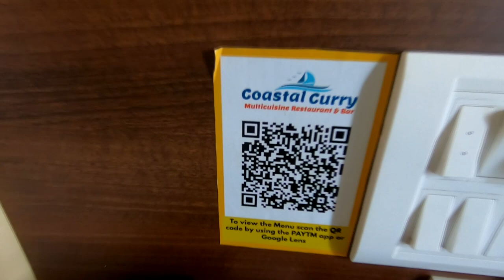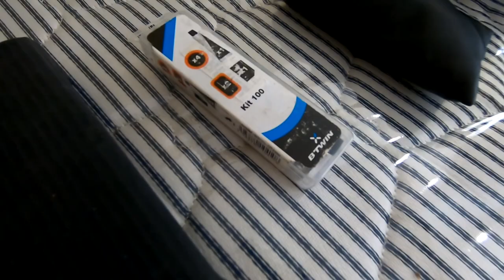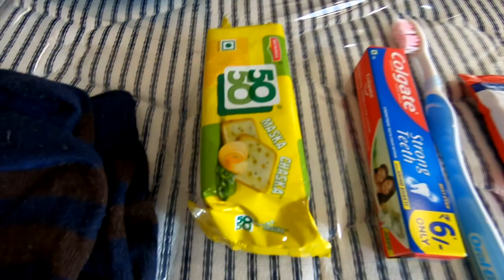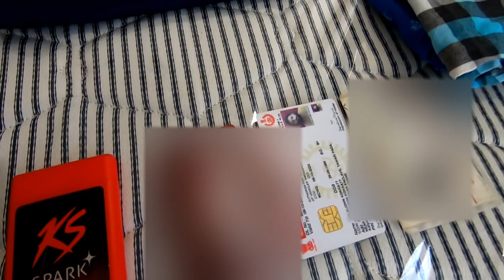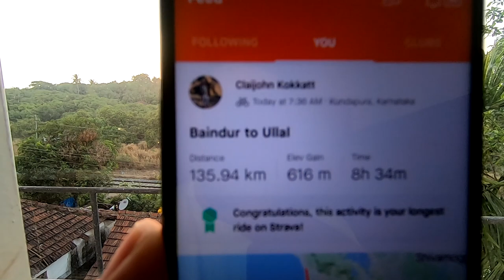Goa to Kanyakumari on a Cycle | Day 4 | Baindur to Ullal | 137 kms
Goa to Kanyakumari on a Cycle | Day 3
Cycled for 137kms today to reach Ullal from Baindur, which is the longest I have cycled in a day. This was only attainable because the road was good. I mean man it was really flat and smooth with rarely any climbs.

Equipments used:
Camera - GoPro7 Black
Mobile - Moto G60
Mic - Boya BYM1
Tripod - GoPro Shorty
Chest Strap - Yantralay

Gear:
Cycling Shorts: Btwin
Water Bottle: Btwin
Cycling Gloves: Btwin
Knee Support: Boldfit
Calf Support: Flamingo
Helmet: Proberos

Cycle: Btwin